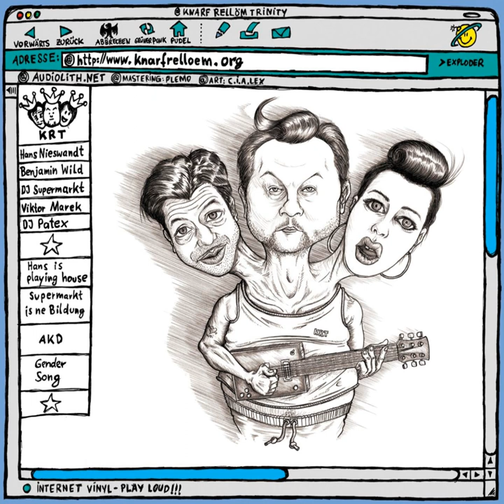Supermarkt is auch ne Bildung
Supermarkt is auch ne Bildung · DJ Supermarkt & Knarf Rellöm Trinity

Internet Vinyl

Composer: Marcus Liesenfeld, Victor Marek
Lyricist: Knarf Rellöm
Music  Publisher: Audiolith Publishing